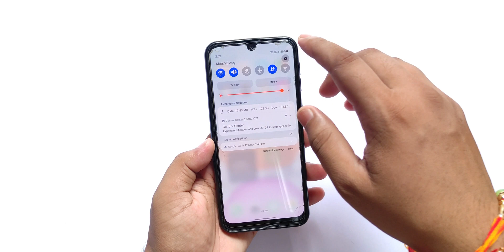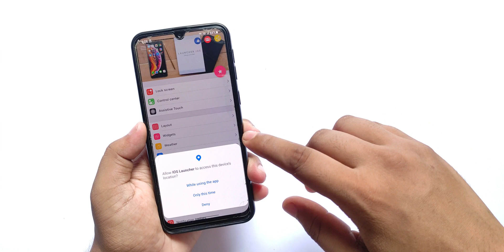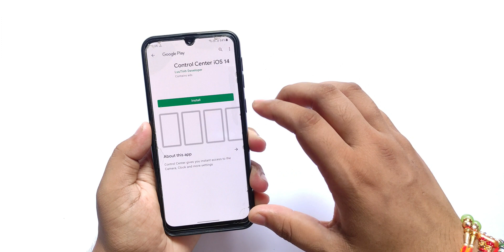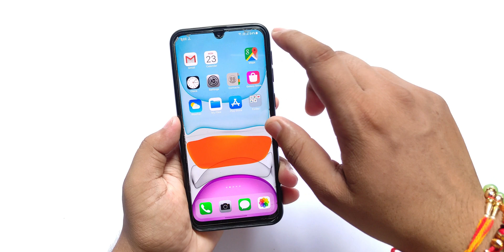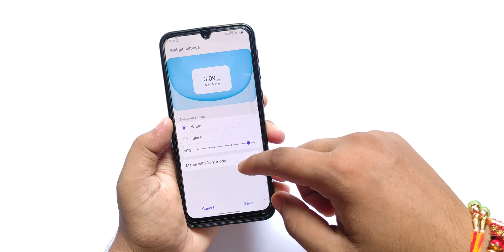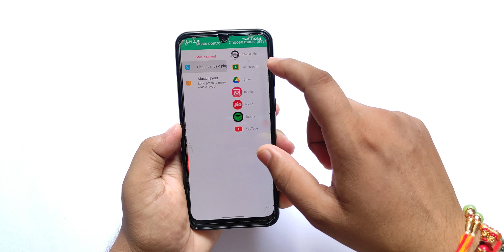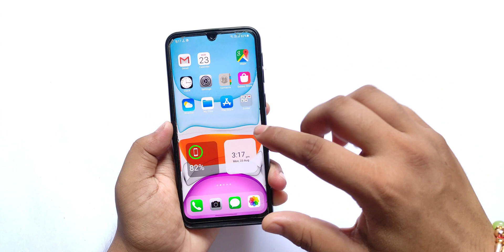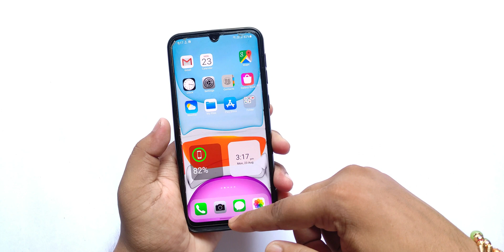Samsung One ui Customisation || One ui to iOS Customisation